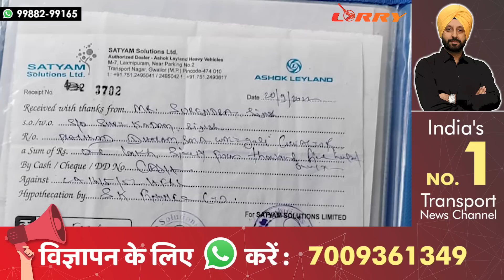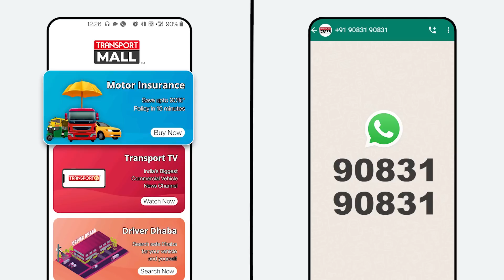किस्त टूट गई जिम्मेदार कौन ? गाड़ी खरीदी है 'सिरदर्दी' नहीं | TRANSPORT TV | V-2972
2 महीने पुरानी गाड़ी ने वो हालत कर दी की गाड़ी मालिक का मानसिक संतुलन बिगड़ा। कहाँ की ये वीडियो है  ? क्या क्या हुआ गाड़ी मालिक के साथ जानिए आज के प्रोग्राम लॉरी में।